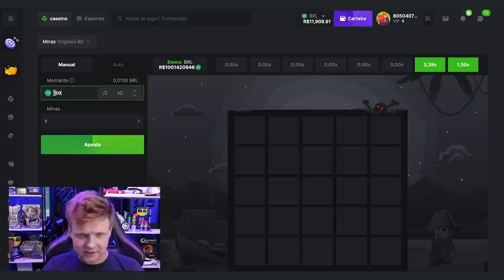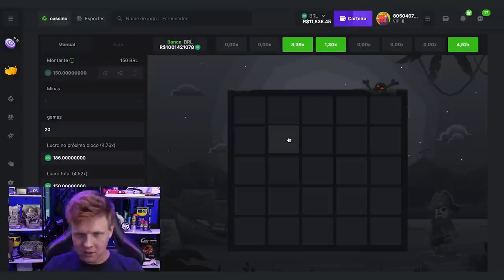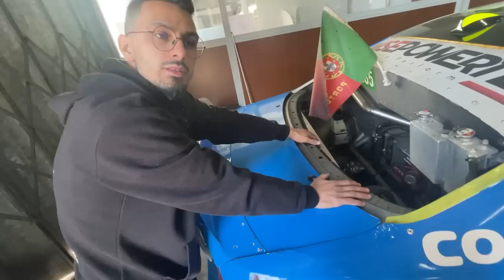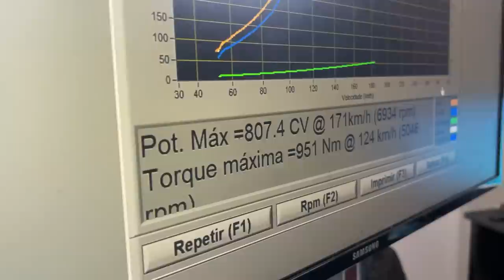CONHECI O BMW DO DIOGO CORREIA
Use meu cupom "BRUNO" e garanta seu bônus no primeiro depósito!

🏆 Próximos Eventos
► ULTIMATE DRIFT - Piracicaba, SP | 1 e 2 - Abril
► ULTIMATE DRIFT - Velopark, RS | 20 e 21 - Maio
► ULTIMATE DRIFT - Londrina, PR | 19 e 20 - Agosto
► ULTIMATE DRIFT - Penha, SC | 23 e 24 - Setembro
► ULTIMATE DRIFT - Ribeirão Preto, SP | 17 e 18 - Novembro